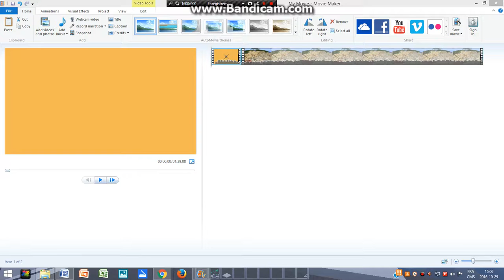Minecraft - Explosion de TNT pour construire ma ville n°1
Voici une toute nouvelle vidéo de Minecraft que je publie sur YouTube !  C'est une explosion de TNT que je fais pour pouvoir après construire ma ville !